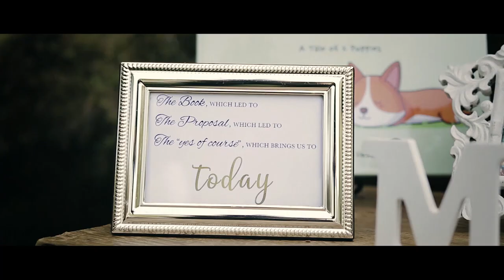Jenn & Bryan Wedding 05.19.2018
Video Filmed & Edited by:
MY Photo Videography